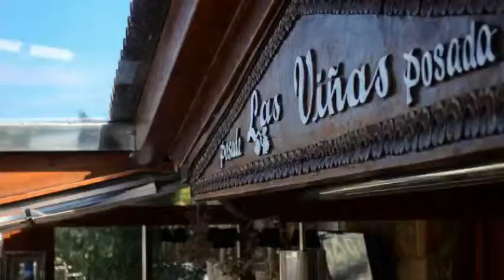Hosteria Las Viñas en Noja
Hosteria Las Viñas presenta 17 habitaciones con ducha, caja fuerte y tv. La propiedad de Hosteria Las Viñas se encuentra enclavada en Las Viñas, 55. Hosteria Las Viñas es una alternativa ideal para dormir en la ciudad de Noja.